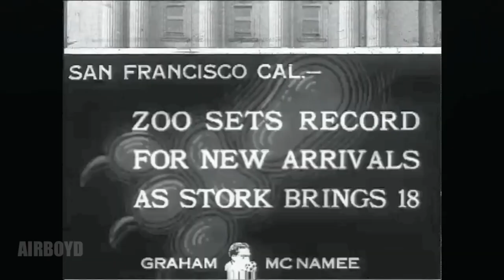Autogiro Lands in San Francisco (1932)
Courtesy: Prelinger Archives
San Francisco, Cal. Autogiro "Mercury" delivers 1932 greetings! -- Novel plane parks itself in heart of metropolis

Autogiro (early helicopter) lands on Civic Center Plaza in front of San Francisco City Hall. It is towing a "Greetings 1932" banner. Lands on plaza Crowd cheering, waving hats (sound on film)